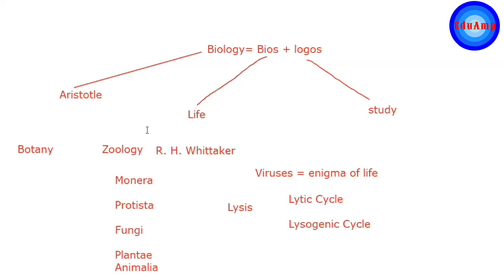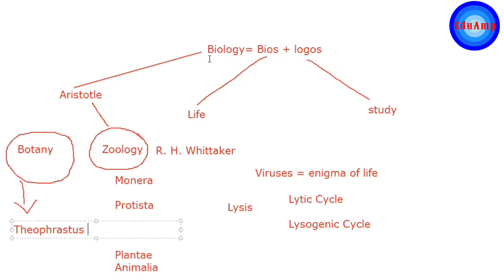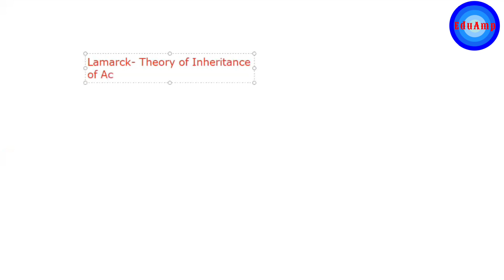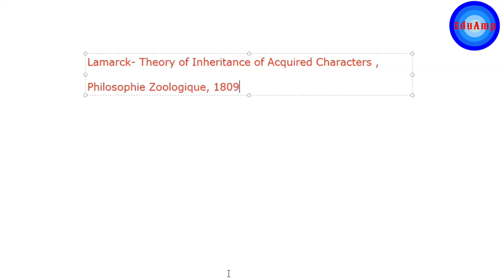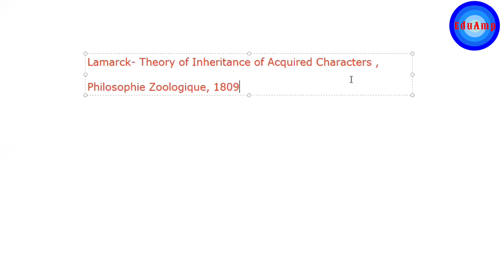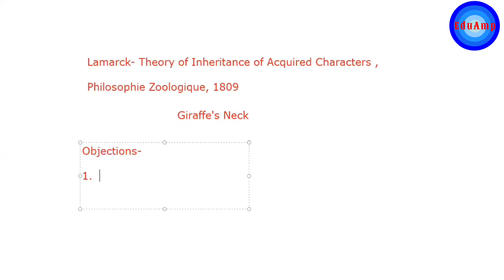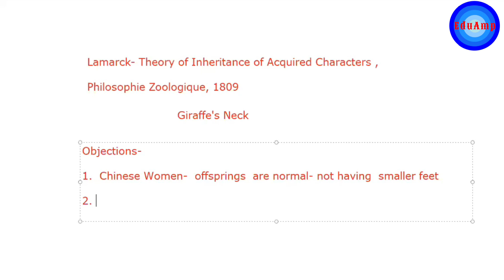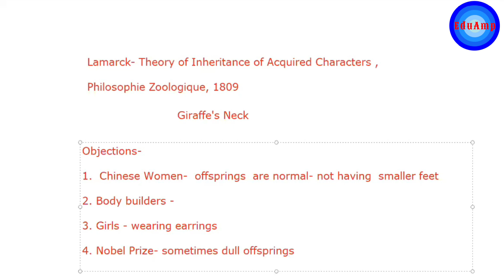Biology - Class XII - Introduction Of Biology ( PART 2)